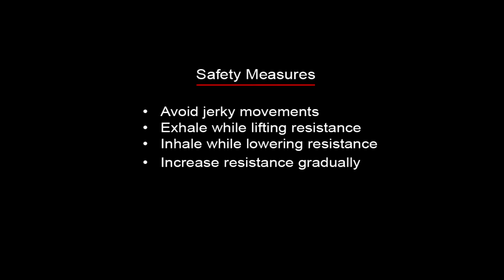FOREARMS (EXTENSORS) - Cross The Bench Dumbbell Reverse Wrist Curls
FOREARMS (EXTENSORS) - Cross The Bench Single Hand Dumbbell Reverse Wrist Curls

Grasp a dumbbell using a reverse grip (palms facing down) and kneel down in front of a flat bench. Rest the elbow on top of the bench. Bending only at the wrists, let the dumbbell drop as far as possible. Slowly raise the dumbbell up as far as possible squeezing the forearm muscles at the top of the movement. Pause, and then slowly lower the dumbbell back to the starting position. This can also be done by using two dumbbells. Exhale when you lift weights up and inhale while lowering.
A light weight should be used with proper technique. It doesn't take heavy weight to make this exercise effective. Use full range of motion. Lowing the weight and raising the weight as far as comfortably possible.

Keep training.